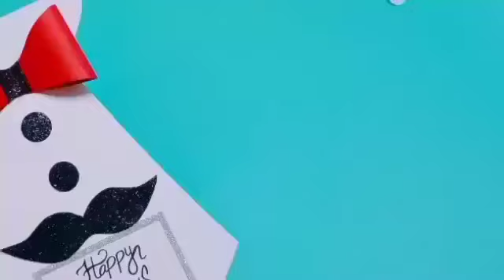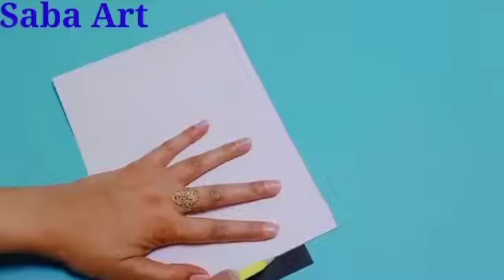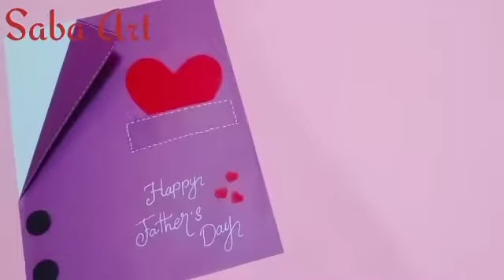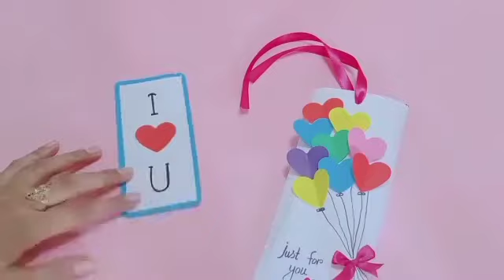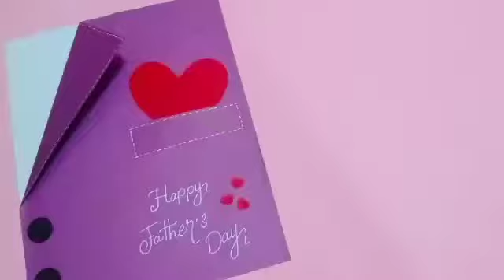Top 10 Father's day card ideas // Handmade easy card for Fathers day.......